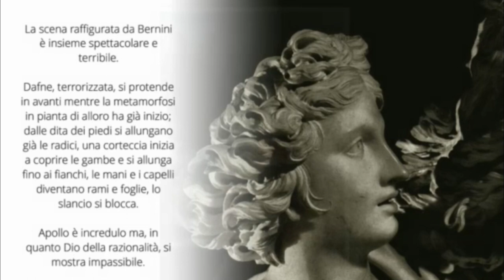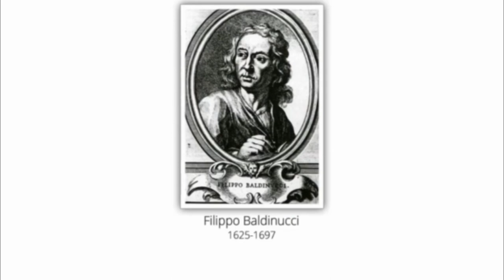L'arte della meraviglia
Il Barocco in generale.